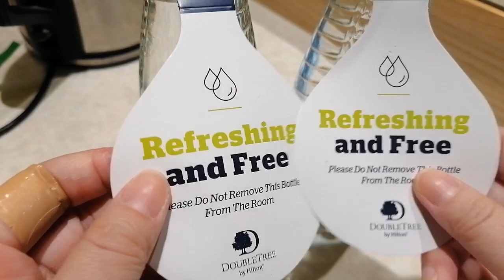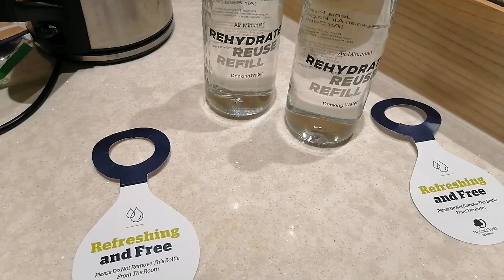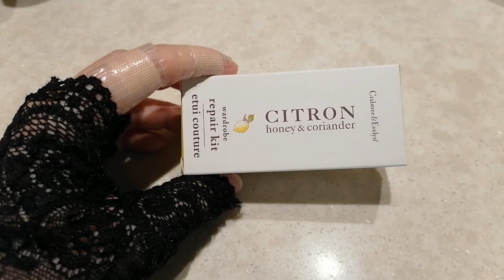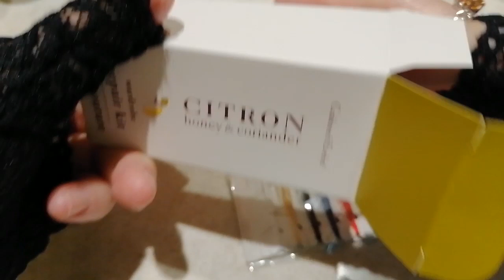ASMR (No Talking) - Double Tree Hilton Hotel JB Amenities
Today's ASMR on xx of xx.
I would appreciate soooo much if you check out my previous videos and please keep supporting me by liking my videos.
Meanwhile, stay safe and happy!

Credit:
Neon - Footage3_0, Pixabay